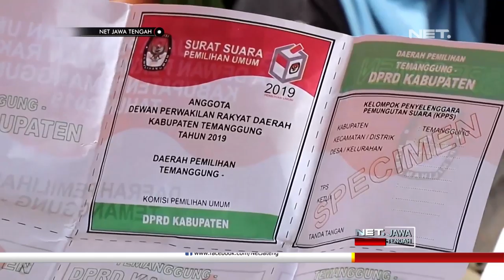Kece, KPU Temanggung Sosialisasi Pemilu Ke Pemulung di TPA Sanggrahan- NET JATENG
Tiga puluh pemulung sampah di TPA sanggrahan dengan seksama dan antusias mengikuti penjelasan perbedaan  5 jenis surat suara yang akan dipakai pada pemilu serentak 17 April esok. KPU juga mengenalkan tata cara pencoblosan para peserta pemilu, baik Parpol, Capres Cawapres, Caleg DPD, DPR dan DPRD.
“Ya biar tahu memilih dan mencoblos dengan sah, intinya gitu, kalau belum tahu. Intinya memudahkan untuk memilih calon legislatif, wakil presiden dan presiden”, ujar Smoyo –Pemulung.
Kegiatan ini merupakan salah satu cara KPU Kabupaten Temanggung untuk meningkatkan angka keikutsertaan  masyarakat dalam pemilu 2019, sehingga target 90% angka partisipasi pemilih dalam pemilu 2019, bisa tercapai.
“Kesannya terpinggirkan dia, jadi kurang mengikuti rapat-rapat, akses ke media biasanya kurang, karena itu kami memandang mereka perlu sosialisasi penyelenggaraan pemilu pada 17 April, terutama surat suaranya ada lima, cara mencoblos yang sah, kemudian waktu pencoblosan, dan lain-lain, diharapkan mereka tidak asing lagi dengan pemilu”, ujar Henry Sofyan - Komisioner KPU Temanggung.